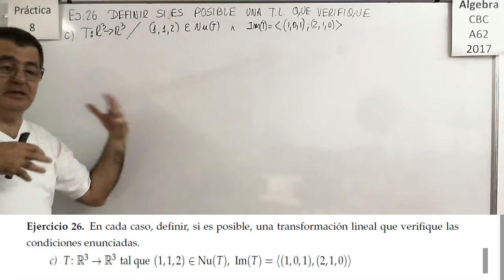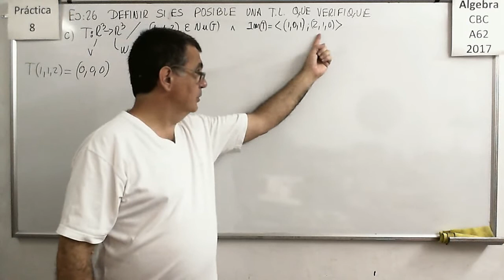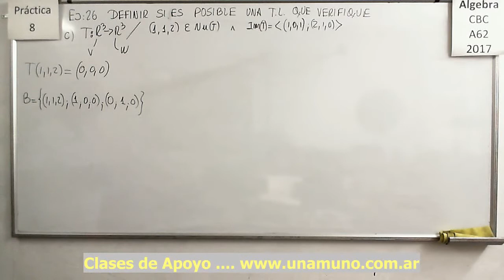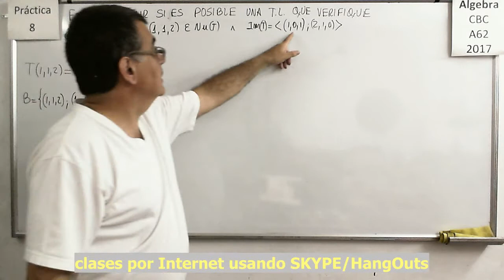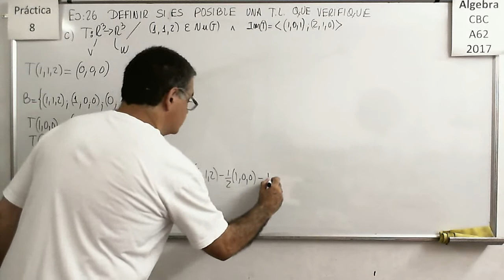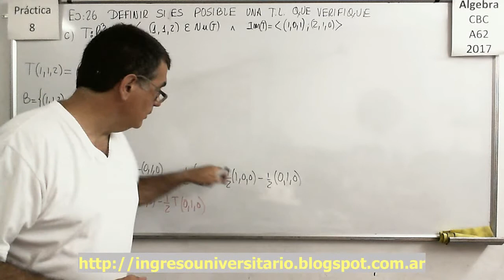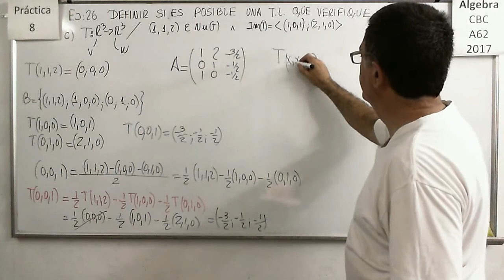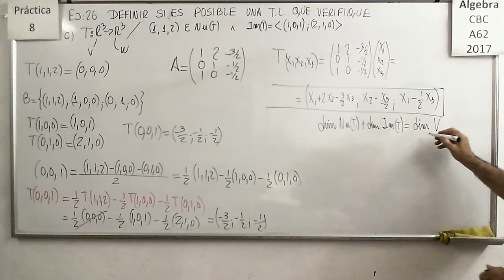Álgebra CBC A-62 Práctica 8 – Ejercicio 26 c)